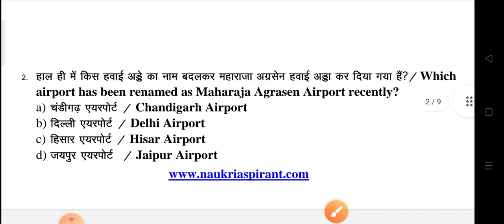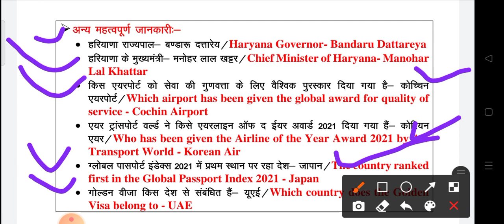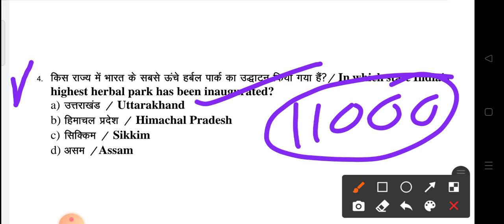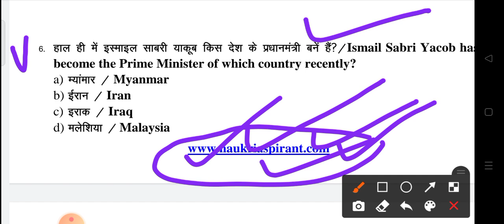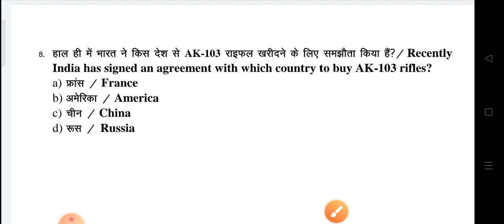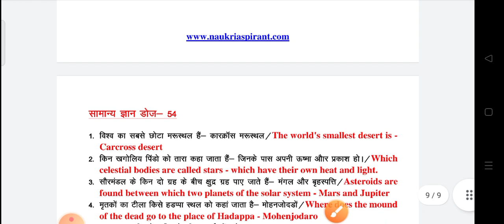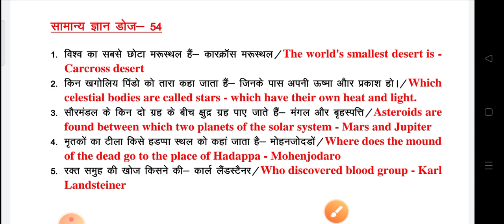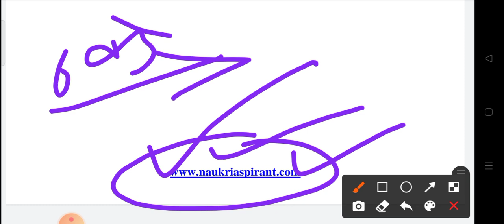24 August 2021 |Current Affairs Booster Class #74 |Current Affairs MCQs Question With Detail Discuss